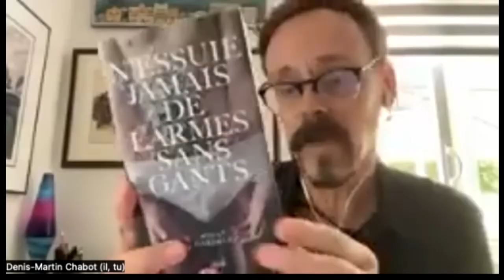Table ronde Littérature LGBTQ+ - Reflet de Société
Nous voulons souligner le mois de la fierté en vous proposant une table ronde sur le thème de la littérature LGBTQ+. Depuis quelques années, nous pouvons observer un intérêt grandissant pour la littérature LGBTQ+. Nous avons accueilli trois panélistes pour cette table ronde.

Samuel Champagne Auteur , auteur transgenre, il a écrit son premier roman Recrue comme mémoire à sa maitrise en littérature jeunesse au Québec sur le thème de l’homosexualité.

Delphine Sifa Kamizire de Jeunesse Idem, un organisme de Gatineau qui vise è améliorer la qualité de vie des jeunes de 14 à 25 qui font partie de la communauté LGBTQ+ ou en questionnement.

Ainsi que Denis-Martin Chabot de Fierté littéraire, un organisme qui célèbre la littérature LGBTQ+. Il organise des évènements de poésies LGBTQ+, il ont aussi organiser le salon du livre LGBTQ+ en décembre dernier.